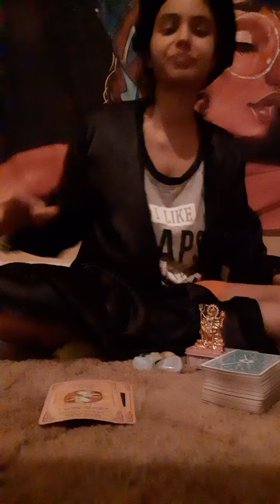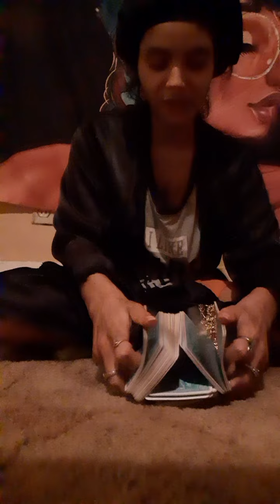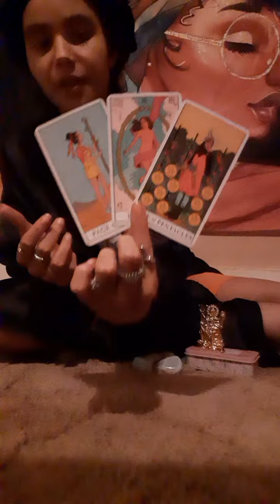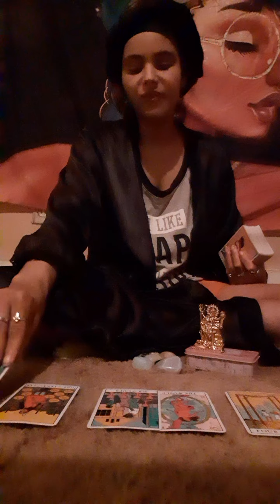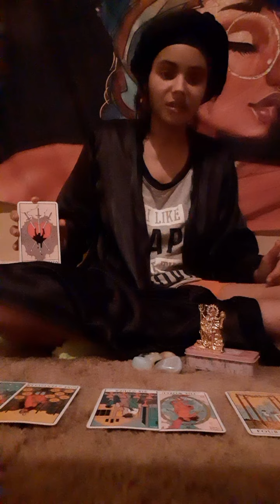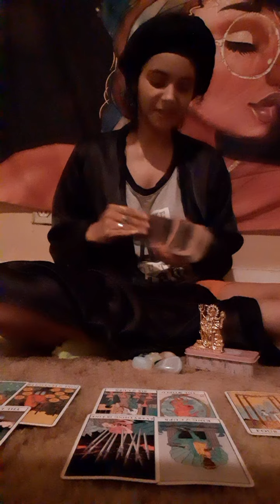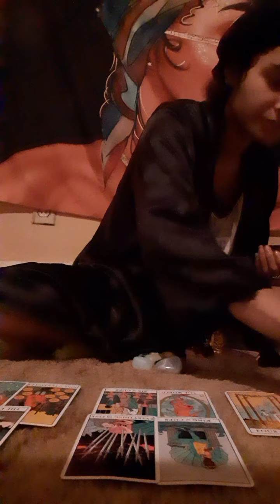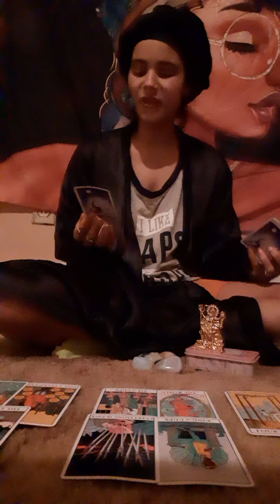'💚TOP6Aries♈🪄WeeklyPredictions- You Don't Have To Hurt Nomore. 🎭☕🇵🇰🇦🇫April18th-April25th